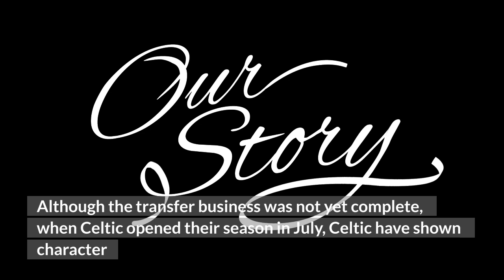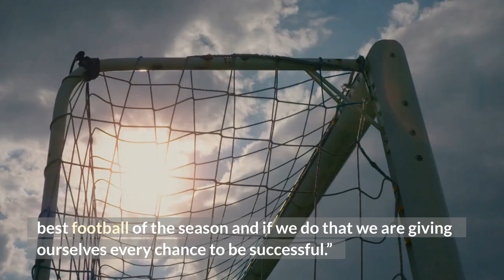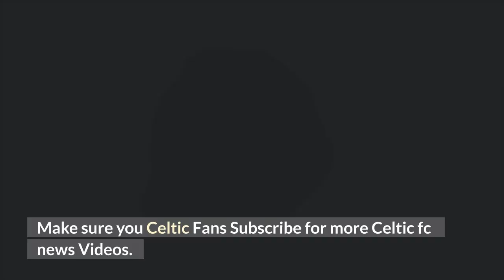Celtic Fc Manager Early Troubles exciting January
Celtic Fc Manager talks about, Early Season Celtic Troubles and hints at an exciting January window, with a surprising country on his radar.

CELTIC Fc had a very tricky start to the season, dropping out of the Champions League, to the hands of Midtjylland before losing, on the opening day of the season at Tynecastle.
After the disastrous start to the season, the Celtic fc manager and his men showed their quality as they brushed aside AZ Alkmaar and climbed from mid-table to second place, just four points off top spot.

Although the transfer business was not yet complete, when Celtic Fc opened their season in July, Celtic have shown character to fight back in the manner that they have despite being written off as title contenders in October.
What do Celtic Fans think of the Celtic fc manager? Who do you think this New Celtic fc Manager will bring in January?